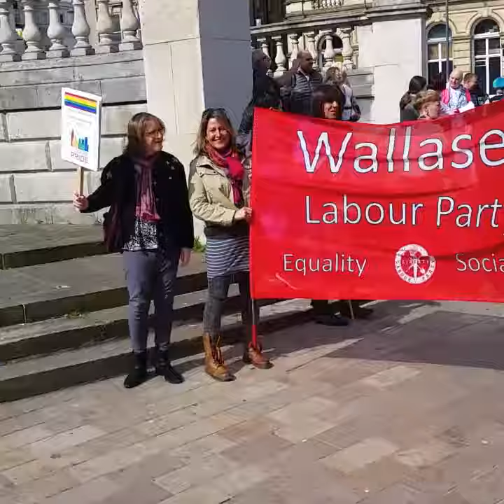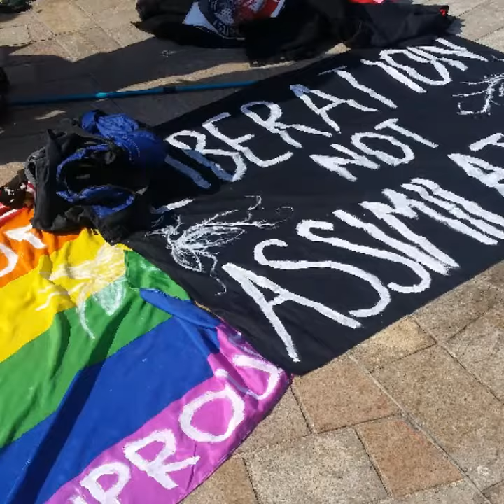Liverpool trans pride in pictures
The first trans pride  in liverpool 2019 please support the lgbt community around the country and around the world ynwa